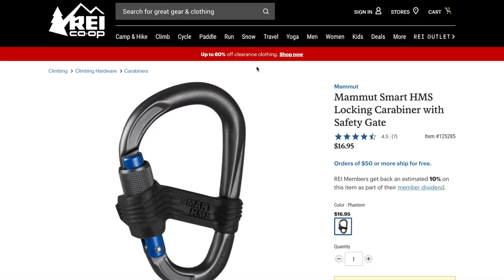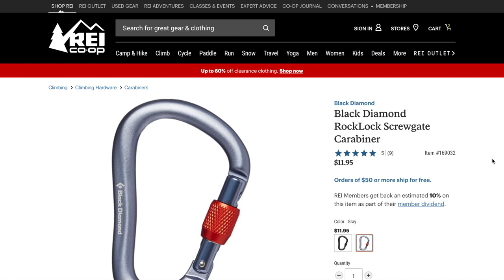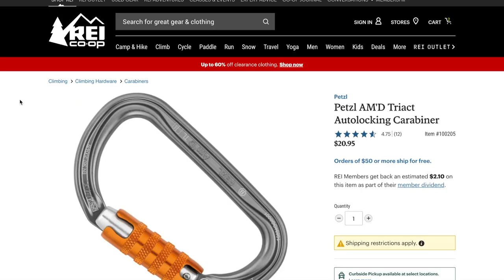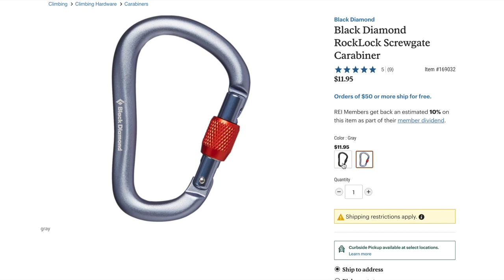Carabiner For Climbing - Can you get away with the cheapest one?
Locking carabiners are an essential piece of gear and you may be wondering what one to add to your gear bag.

What should you consider before getting your next carabiner?
1. Shape
2. Size
3. Closure System
4. Other Considerations